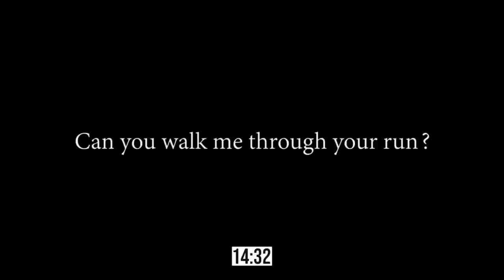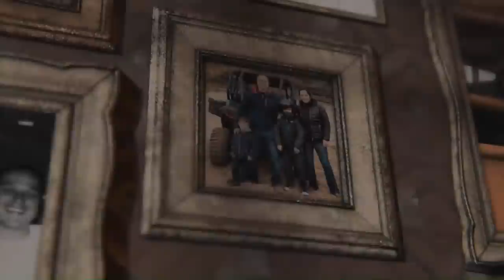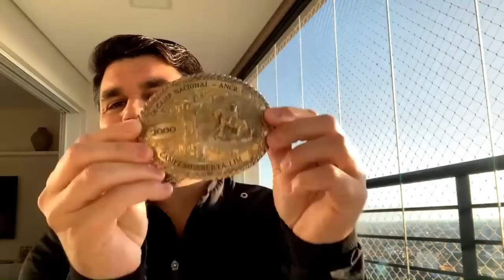Celebração da Vida | Eduardo Salgado - 05/09/2022